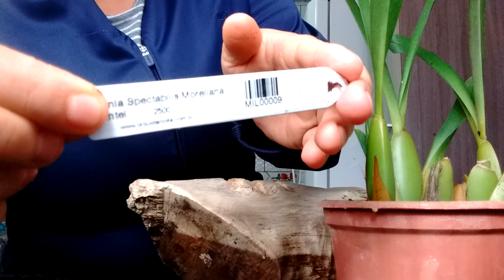COMO PLANTAR MILTONIA NO TRONCO SECO ? (MILTONIA SPECTABILIS)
Olá pessoal o vídeo de hoje e um replante de Miltonia Spectabilis no Tronco Seco... Espero que gostem e se gostar deixa seu Like 👍👍👍 Se inscreva no canal, compartilhe com seus amigos e Ative o Sininho 🔔 🔔🔔 pra receber notificações de um próximo vídeo... Beijos ❤ Ótimo dia. Miltonia troncoseco orquidario pedacinhoverde Instagram:@pedacinhoverde_